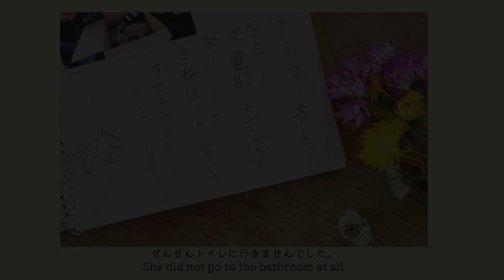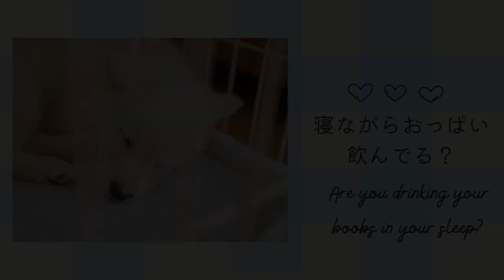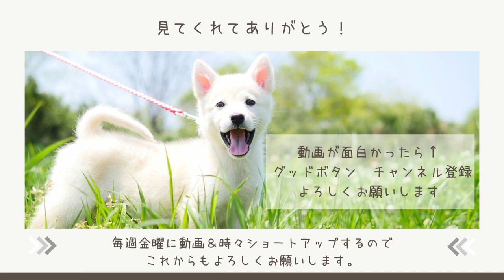野犬の子犬とハムスターご対面ほか🐹🐕Children cherishing the puppy that became their sister 🐹🐕.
前回の動画の続き、野犬の子犬ポポが我が家にやってきた日の出来事。妹と迎えた子犬のポポを２人のお兄ちゃんが大切に育てる様子です。
Continuing from the previous video, this is the day that Popo, a wild dog puppy, arrived at our house. Here are two older brothers taking good care of Popo, a puppy they welcomed with his sister

In this channel, I upload the daily life of my family. It is a channel where you can relax and enjoy the nature experiences of a family in the countryside and the daily life of our family and the creatures in our home.
If you have any questions or concerns in the videos, we would be happy to hear your comments.

0:00 ポポが家にやってきた／Popo came to our house.
2:16 ククト先輩にご挨拶／Greetings to Kukut seniors
2:47 ポポへの子守唄／Lullaby to Popo
3:11 寝ながらおっぱい飲んでる？／Mom's dream?

・スミ/キンクマハムスター/2023年７月お空へ旅出しました。